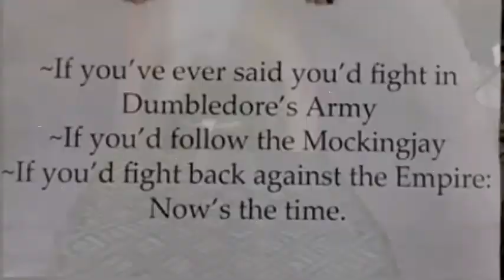Read Another Book